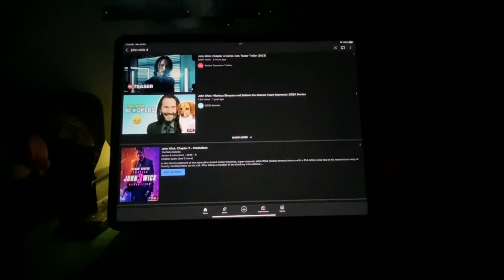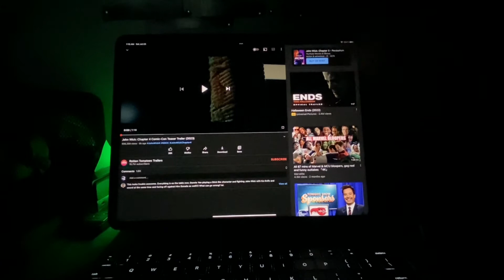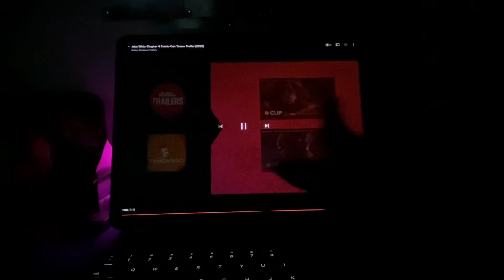John Wick: Chapter 4 (2023) SDCC Teaser Trailer Reaction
Now This Look Cool 😎

Here My Last Trailer Reaction for The Day

So Enjoy This Another Trailer Reaction Video Everyone